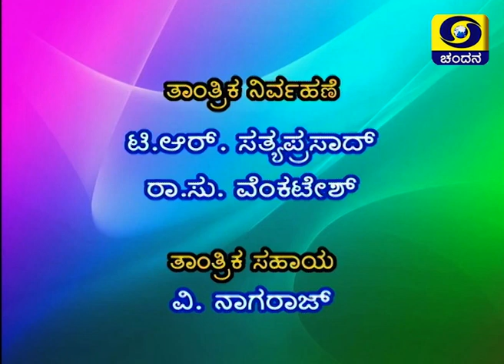Legendary Theatre Actor & Singer Enagi Balappa in Thatt Anta Heli Quiz Show | DD Chandana